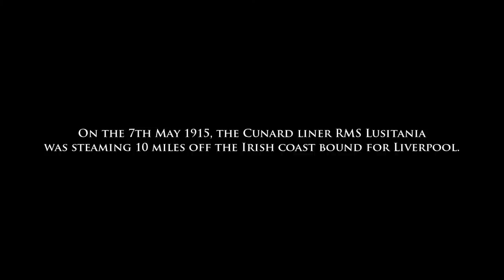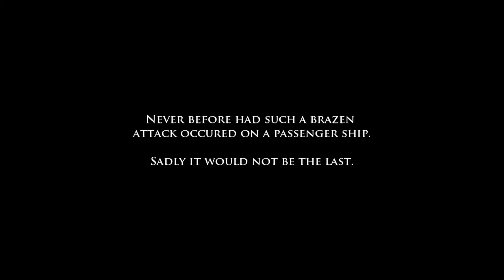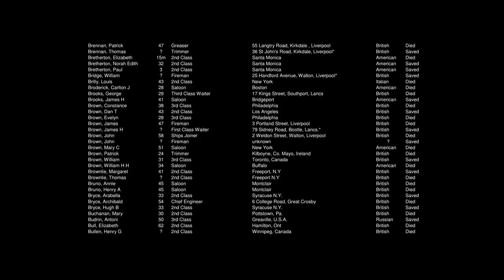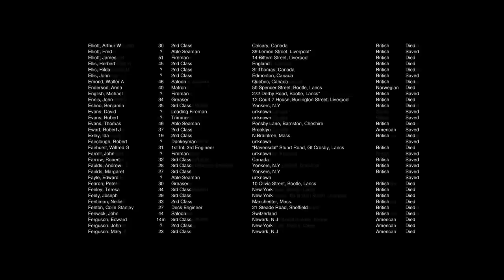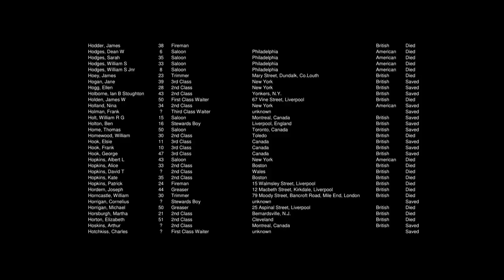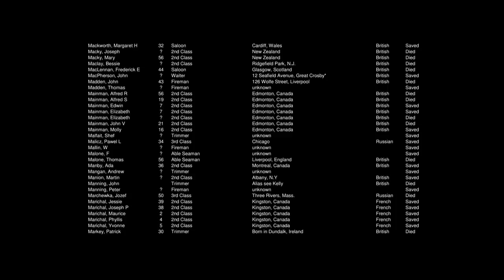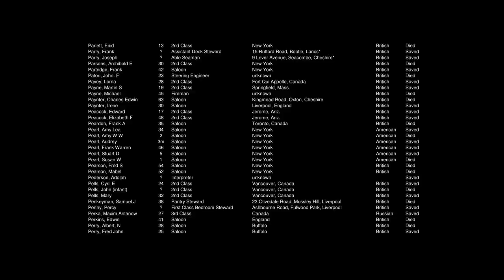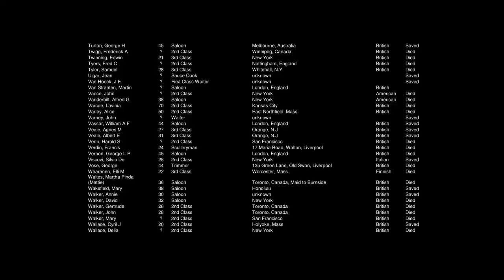Lusitania Sinking In Real Time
This animation was originally my major final project for my college course in creative media. Unfortunately, it proved to be way too ambitious at the time. With all my other units requiring work, I wasn't able to finish it in time. After a couple of years away from it I finally managed to get it completed as best I could. It’s not fully animated, it’s not highly detailed, it's not fully rendered and it’s not as accurate as I would like it to be. Overall, I am pretty happy with how it came out.

Attributions

Rest In Peace by Chris Egan and Jon Bourne

Various metal impact sounds from numerous sites